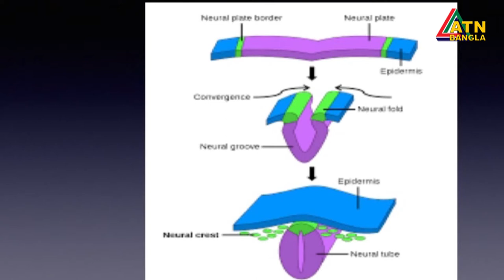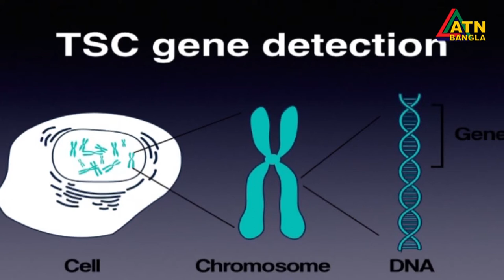খিচুনীর নানা কারণ । ডা. সারোয়ারের সাথে ব্রেনের কথা | Brainer Kotha | 27.12.2019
DR SAROWERER SATHE BRAINER KOTHA
PROGRAM PRESENTED BY- DR. SANJIDA HUDA SYAMA

PROGRAM DIRECTED BY- SHAHED KHAN TUHIN